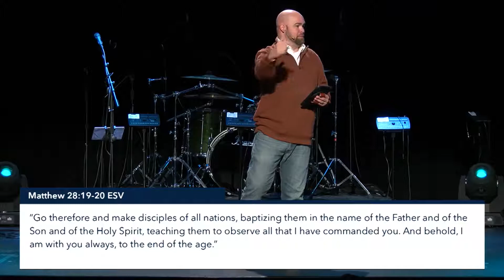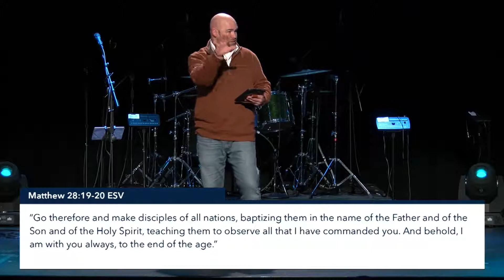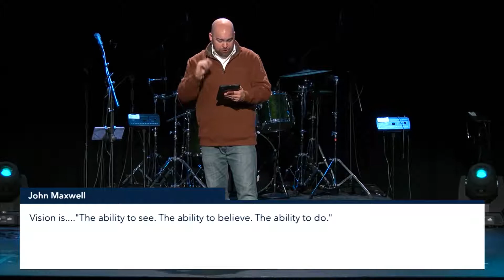Vision VS Mission - 12.31.2017